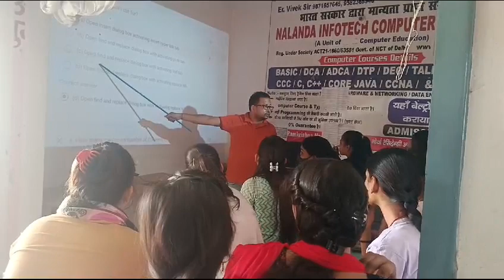Belrtron special classes for computer 🖥️ in Ramkrishna nagar Patna